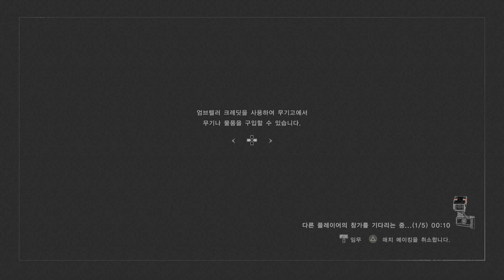soloq escaped "hwd-boy37" poison Alex in downtown & uptown